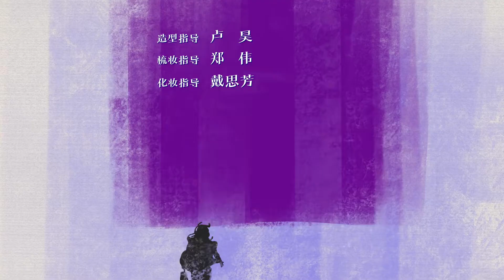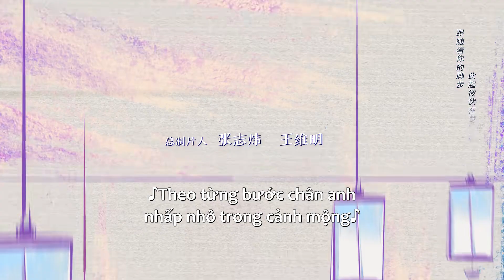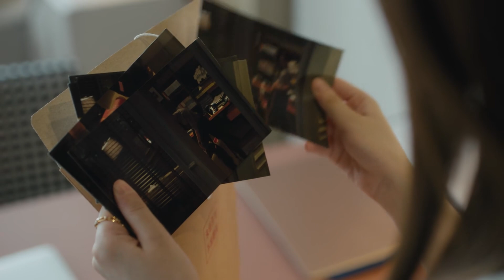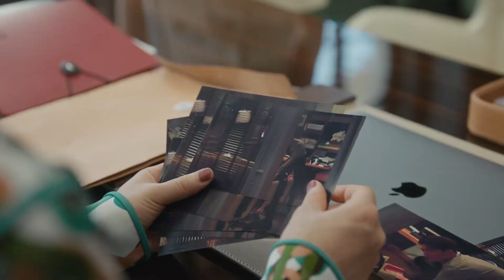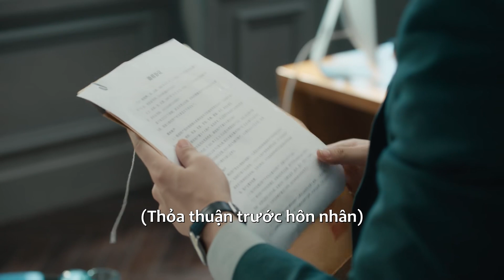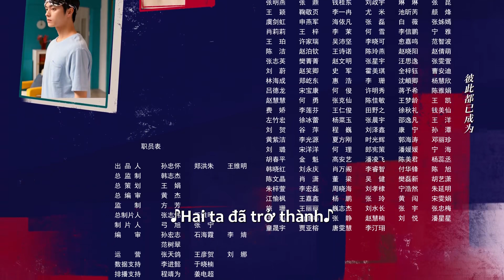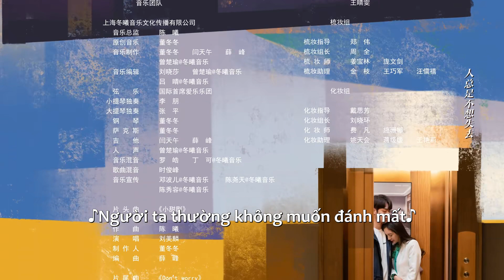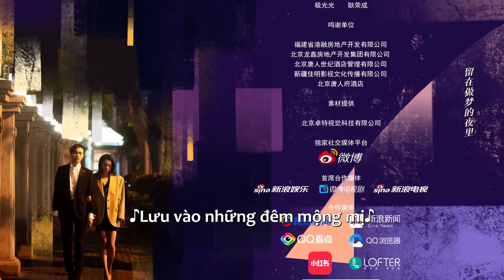VIETSUB | Định Luật 80/20 Của Tình Yêu - Tập 26 | Dương Mịch & Hứa Khải | Ổ Mọt Phim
Tóm tắt nội dung:

Nữ luật sư độc thân Tần Thi một lòng theo đuổi sự nghiệp, nhưng luôn bị bố mẹ thúc giục lập gia đình. Lúc này, văn phòng luật sư hàng đầu Thành & Tuệ công khai tuyển nhân sự vào Ban Hôn nhân và Gia đình, chỉ chấp nhận những ứng viên đã kết hôn. Tần Văn Vũ - anh trai thứ của Tần Thi là một chuyên viên tuyển dụng không hề đáng tin, chưa được sự đồng ý đã tự mình sửa tình trạng hôn nhân của Tần Thi thành “Đã kết hôn”, bịa ra một người chồng không hề tồn tại. Cứ thế Tần Thi được nhận vào làm việc mà không hay biết gì. Tần Thi biểu hiện xuất sắc, giành được sự tán thưởng của người thành lập văn phòng là Lão Kim. Trong bữa tiệc với bên đối tác, Lão Kim giới thiệu Tần Thi đủ tiêu chuẩn để đảm nhận vai trò luật sư cố vấn Hiệp hội Nữ doanh nhân. Tần Thi lúc này mới biết là mình “đã kết hôn”. Cô quyết định đưa mọi thứ về đúng trật tự, giải thích sự thật với Lão Kim. Lúc này “anh chồng” Dương Hoa đột nhiên xuất hiện. Anh nghe theo lời mẹ đến xem mắt với đối thủ cạnh tranh của Tần Thi. Dương Hoa tức giận vì bản thân “bị kết hôn”, nhưng trước sức ép bức hôn từ mẹ, anh không thể không tìm đến Tần Thi. Thế là hai con người không muốn kết hôn tìm đến nhau, phi ngay đến Cục Dân chính đăng ký, từ đó trở thành vợ chồng hợp pháp. Điều đáng nói là, bố mẹ hai bên cảm thấy hai người có gì đó không đúng lắm, lúc này bạn trai cũ của Tần Thi cũng vào văn phòng luật sư làm việc. Dưới bao nhiêu mối nguy vây quanh, tình cảm của Dương Hoa và Tần Thi ngày một đâm chồi nảy lộc, bất ngờ có được tình yêu và cùng nắm tay nhau hướng đến cuộc sống hạnh phúc, tốt đẹp.